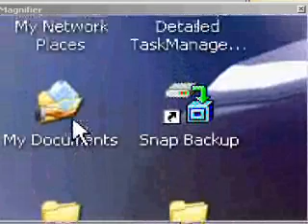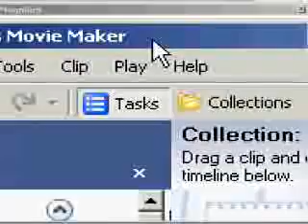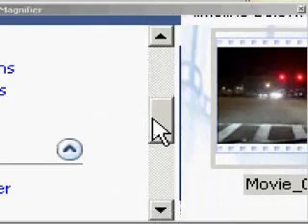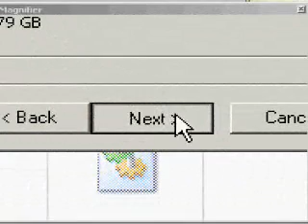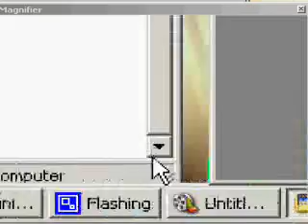Windows Movie Maker 2.1, a test for clarity on screen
How to combine video clips Win XP SP2